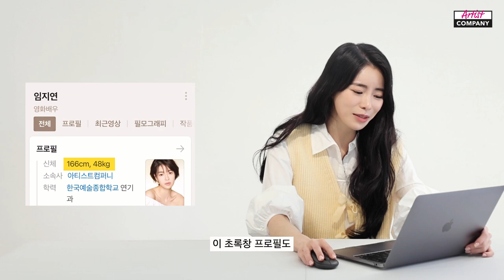[ENG SUB] I'M JIYEON | '더 글로리' 임지연의 함께 쓰는 프로필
데뷔부터 현재까지, 배우 임지연의 모든 것!
임지연 배우가 직접 말하는 나무위키 프로필.
역대급 디테일, 임지연 배우의 프로필을 함께 하실까요?

From the debut to the present, actress Im Ji Yeon's A to Z!
Im Ji Yeon's Namuwiki profile.
Shall we write a detailed profile of Ji Yeon?

* 해당 영상의 개인 채널로의 다운로드 및 불법 업로드 금지를 요청합니다.
영상의 일부분을 이미지로 옮겨 사용하실 때에는 영상 URL 링크 전체 또는 아티스트컴퍼니 유튜브 채널 출처를 꼭 명시해주세요.

Sharing this video on other platforms is prohibited. When you share captured images, please reveal the URL of the video or ArtistCompany Youtube channel.